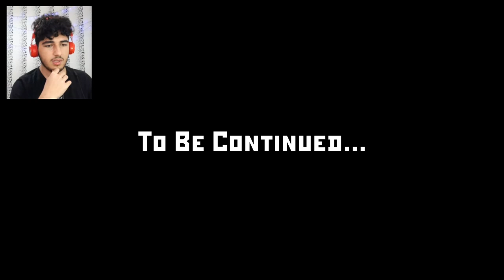CASE 2 Animatronics All Episodes | CASE 2 Animatronics Without Being Spotted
in this video i play case 2 animatronics all episodes and its case animatronics 2 speedrun i complete all game and also its case 2 animatronics full playthrough.
also its case 2 animatronics without being spotted and animatronics see me i should stop
challenge from "Mohd" "Girish" "Dj Tiky"

▬▬▬TIME_STAMPS▬▬▬

00:00 Introduction | CASE 2 Animatronics All Episodes | CASE 2 Animatronics Without Being Spotted

00:07 START_EP1 | case animatronics ep 1

00:50 CAT PART | case 2 animatronics cat

03:00 Yellow Key Card | case 2 animatronics survival without being spotted

03:50 FuseBox1 | case animatronics 2 without being spotted

04:05 Find Object | case animatronic 2 without being spotted

04:20 OWL PART | case 2 animatronics owl

04:40 END_EP1 | case 2 animatronics episode 1

05:50 START_EP2 | case animatronics ep 2

06:55 BULL PART | case 2 animatronics bull

07:40 END_EP2 | case 2 animatronics ep2

08:40 START_EP3 | case animatronics ep3

09:00 CAT PART | case 2 animatronics full

09:25 a Fact

09:40 BULL PART

10:40 ESCAPE | case animatronics 2 speedrun

11:15 SHEEP PART | case 2 animatronics sheep

11:40 Police Station | case 2 animatronics police station

12:00 END_EP3 | case 2 animatronics ep3

13:10 End Screen | case 2 animatronics all episodes

▬▬ALSO_WATCH_THIS_VIDEO▬

CASE2_NEWS(Android Version)And More...

▬SHORT_VIDEO▬

▬▬▬PLAY_LISTS▬▬▬

I am upload video's of the CASE Animatronics , CASE Animatronics2 Survival on Nimahak channel
I make theorys for it
I make the animation
i make CASE Animatronics Map in Minecraft
I show its bugs
I show the mod versions and Mod menu
I make the funny moments video
I make video for new update
I play gameplay
I also make a video about Granny, but I work very little on it.

▬CASE ANIMATRONICS▬

▬CASE 2 ANIMATRONICS▬

▬WHISPER TRIP▬

••WALNUT LLC••

••CASE ANIMATRONICS related••

NIMAHAK